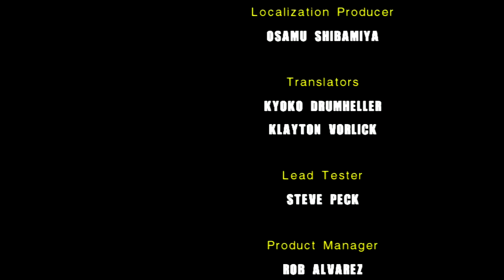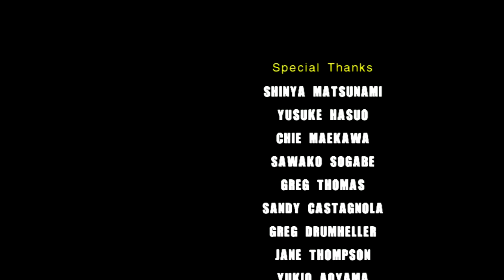200th not so special episode!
Also quick update at the end, after we play the first and last levels of one of our favorite childhood games. by favorite i mean top 15 childhood game area.